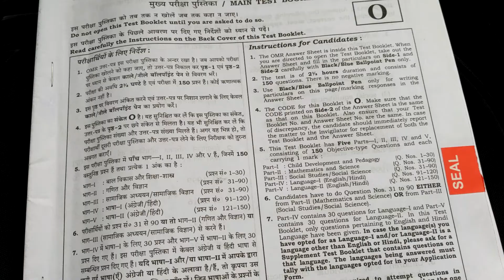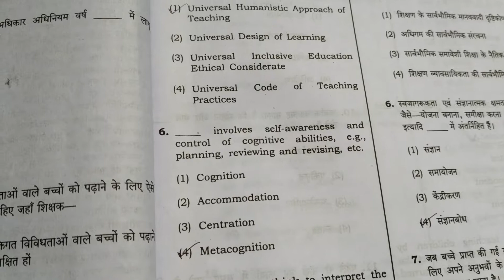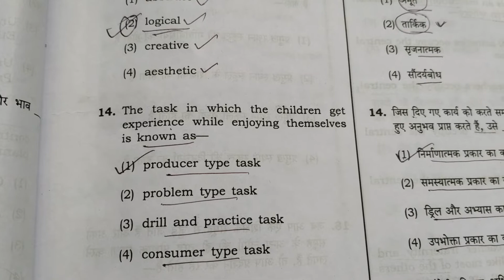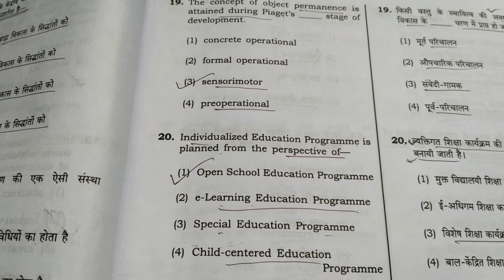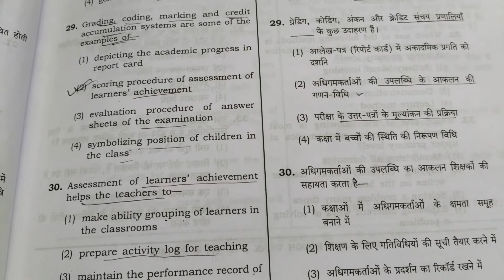C tet 2018 child Development answer key (5-8)